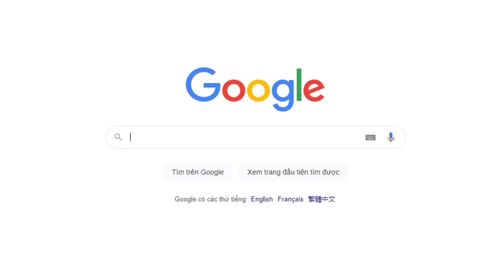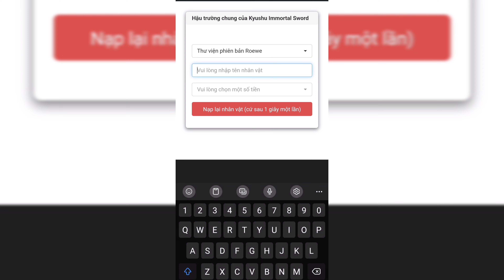Game Lậu Mobile - Kyushu H5 GM China - Free Tool GM KNB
Anh em tool theo tên nhân vật

zzz
💡Anh em vào nhóm zalo để thảo luận